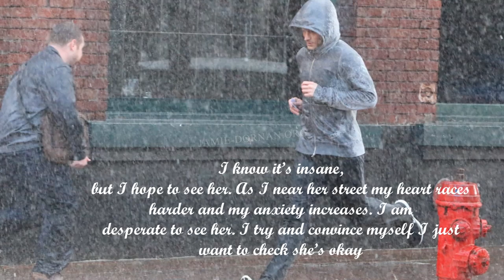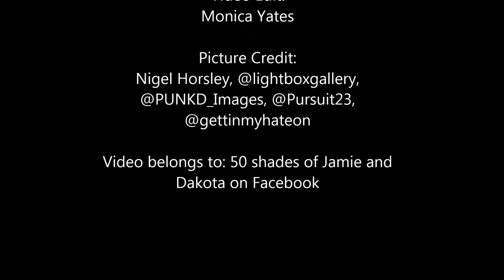Fifty Shades of Grey- Photo slideshow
Facebook: 50 shades of Jamie and Dakota